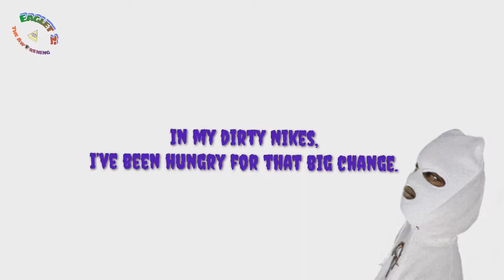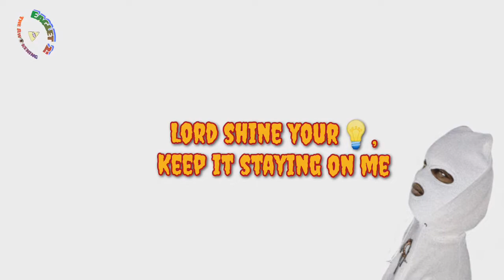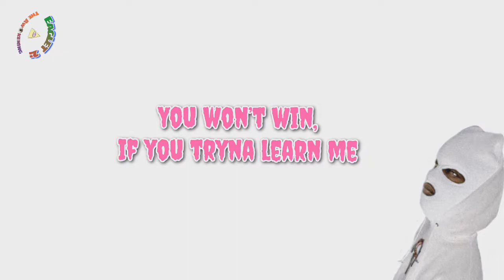Nkalafeng - Dirty Nikes (Lyric Video)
Produced: Nkalafeng
xx
Written: Nkalafeng
xx
Mixed: Nkalafeng
xx
Mastered: Nkalafeng